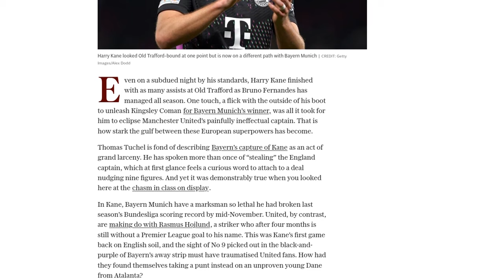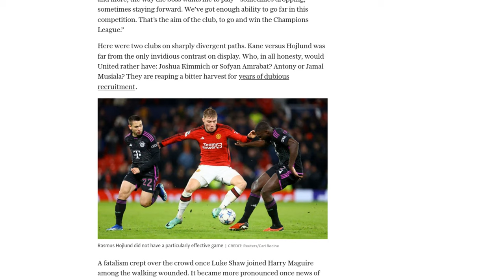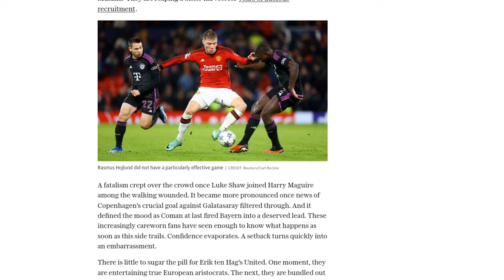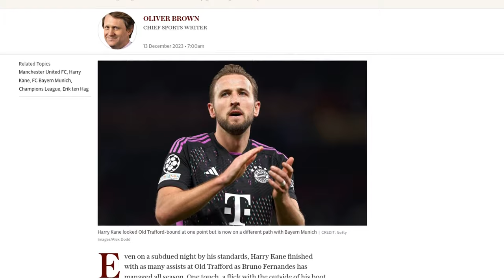Man Utd haunted by sight of ‘what could have been’ with Harry Kane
Harry Kane's performance for Bayern Munich against Manchester United highlighted the gulf in class between the two teams. Kane provided more assists in the match than United's captain Bruno Fernandes has managed all season. Bayern Munich manager Thomas Tuchel has described the signing of Kane as an act of grand larceny, as the striker has proven himself to be a lethal marksman, breaking last season's Bundesliga scoring record by mid-November. In contrast, United are relying on Rasmus Hojlund, a striker who has yet to score a Premier League goal. The mismatch between Kane and Hojlund was evident in their performance, with Kane having more control and service, while Hojlund struggled to make an impact. Former United player Paul Scholes lamented that Kane was one of the signings the club needed to make last summer for a renaissance, but United no longer hold the same attraction for players of Kane's stature. Kane himself feels that Bayern Munich offers a more enticing challenge and believes there is more to come from him at the club. The match highlighted the divergent paths of the two clubs, with United suffering from years of dubious recruitment and facing the possibility of being bottom of their qualification group.